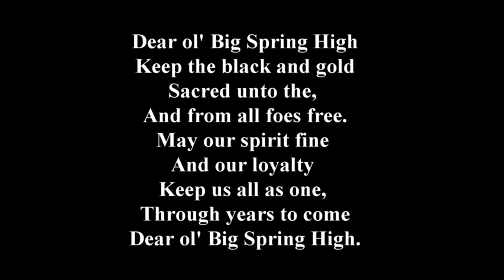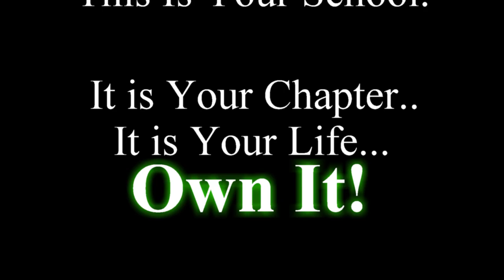A Fresh Start at Big Spring High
High School is a Fresh Start so take full advantage of your Fresh Start